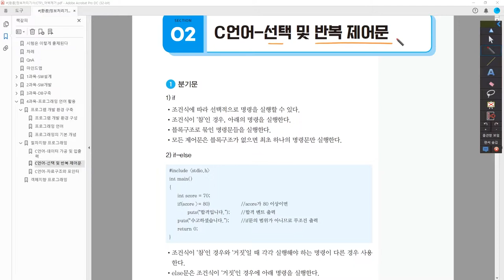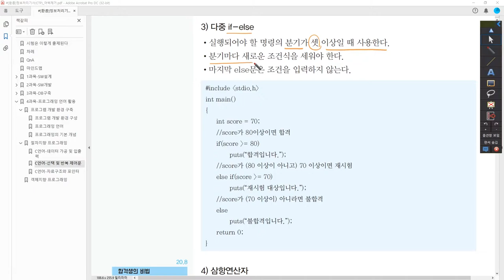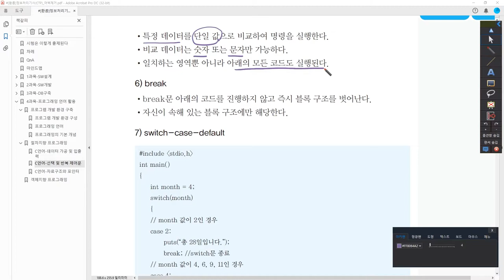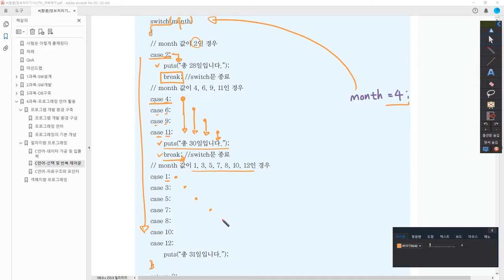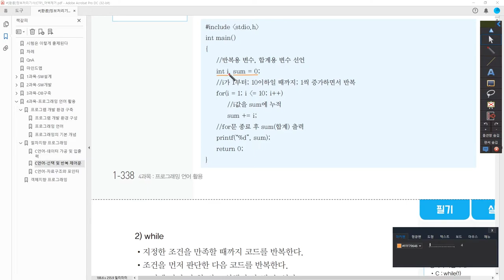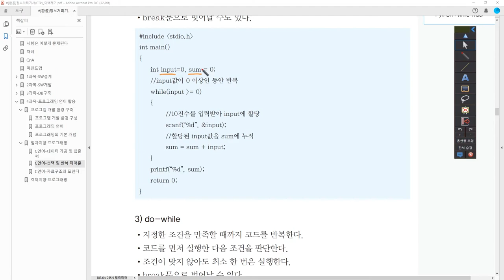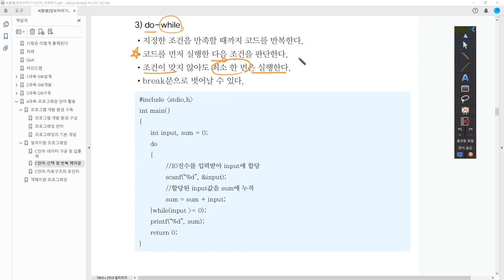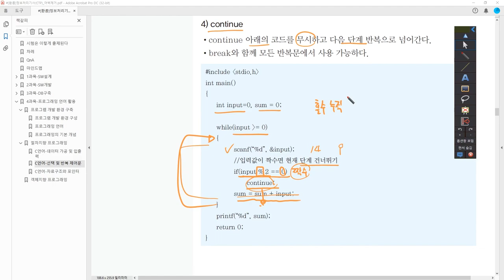[정보처리기사_환콤] C언어-선택 및 반복 제어문